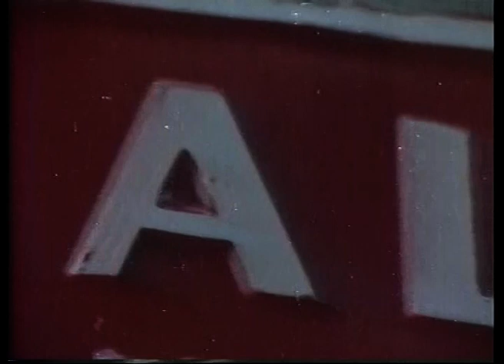Hamal Türk Filmi | Hamal Yusuf'un Araba Hayali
Hamal, başrollerini İrfan Atasoy'la Semiha Yankı'nın paylaştığı ve yönetmenliğini Fikret Hakan'ın yaptığı 1976 yapımı Türk Sinema filmi
Hamal filminin senaryosunu İrfan Atasoy yazmıştır.
Hamal Türk filminin oyuncuları;  İrfan Atasoy, Semiha Yankı, Pekcan Koşar, Süleyman Turan, Birtane Güngör, Arseven Gümüş, Tarık Şimşek.

Hamal Türk filminin konusu; Film, bir banka soygunu nedeniyle hayatı kararan bir hamalın suça sürüklenişini konu edinir. Yusuf, hamallık yaparak geçinen fakir bir adamdır. Karısı öldükten sonra iki çocuğunu tek başına büyütmüştür. Yusuf’un en büyük hayali bir araba sahibi olmaktır. Bu nedenle kazancının bir kısmını bankaya yatırır. Öte yandan açıktan ilkokulu bitirmeyi de başarır. Diplomasını aldığı sırada araba için gereken miktarda parayı da toplamıştır. Parayı almak için bankaya gittiğinde bir soygun olur ve Yusuf bütün parasını soygunculara kaptırır. Soyguncular, Yusuf’un kızı Semiha’yı da yanlarına alarak kaçarlar. Bu olay Yusuf’un hayatını karartacaktır.